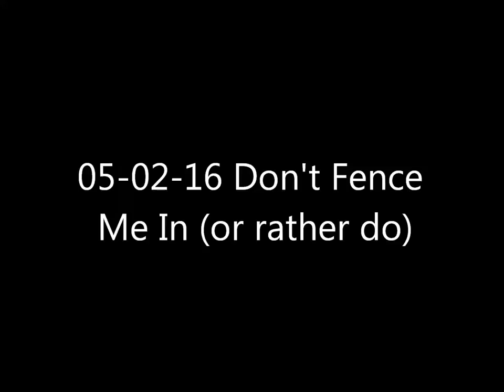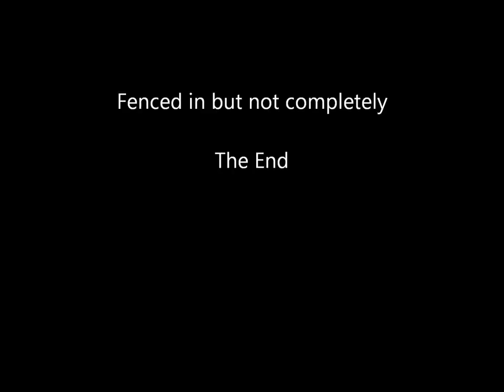05-02-16 Black Chain Link Fence Installed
Home Depot's fencing crew showed up today to install our black chain link fence.  They did a pretty good job & it didn't take very long.  The hardest part was me having to get up before 8am to wait for them.